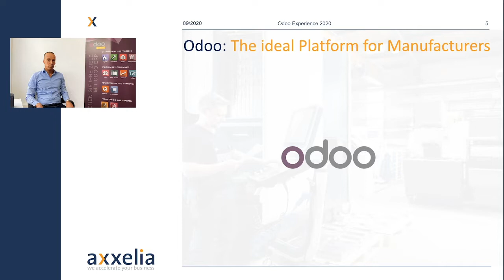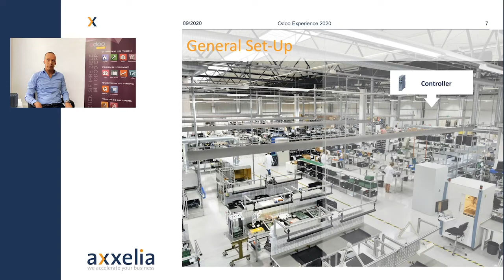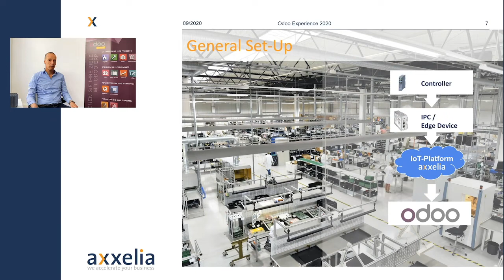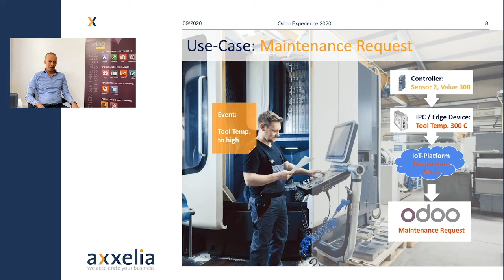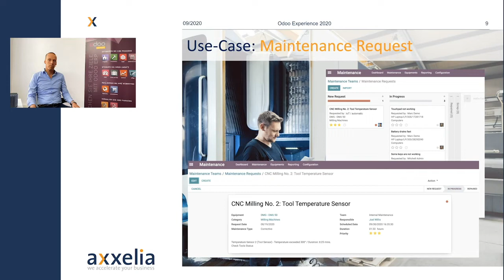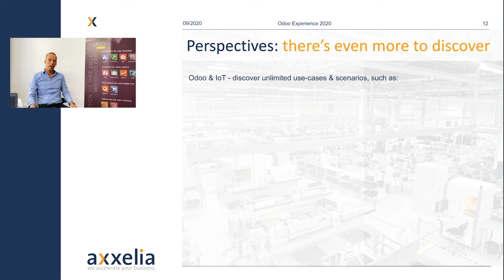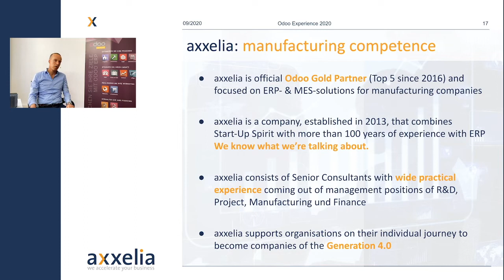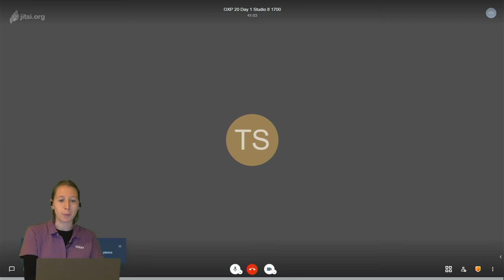Successful Manufacturing: Industry 4.0 with Odoo and Axxelia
Today's VUCA-World is challenging for everyone, but especially for manufacturing companies. Matching volatile demand, supply and available capacities and keep up the flow at the same time requires strong efforts. In this talk, you will learn, why Odoo is a perfect fit for manufacturers and how it helps to always act "ahead of the curve".

Get insights on using the power and flexibility of Odoo 13 Enterprise Edition together with ideally tailored manufacturing execution systems (MES), efficiently deploying push-& pull-principles down on the shop-floor. Achieve manufacturing gold-standard by integrating the IoT-World via EDGE-Devices, using standards like MQTT and OPC UA. Combining above technologies smart means to really reach manufacturing excellence.

This talk not only consists of a brief introduction to the systems and principles, but also of a live-demo and best practice examples. axxelia is Germany's biggest Odoo Gold-Partner focusing especially on manufacturers. With more than 30 Years of experience in both methodologies and technologies for a wide range of industries. We bring in our deep know-how of the specific manufacturing requirements, to enable our customers to deliver their products on time and in budget every day.